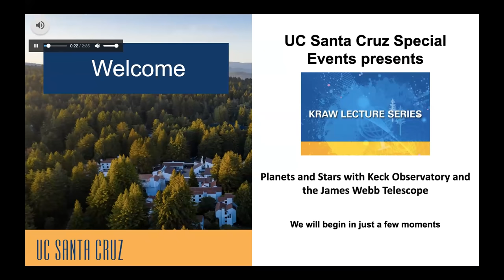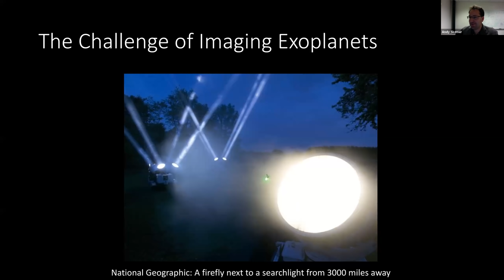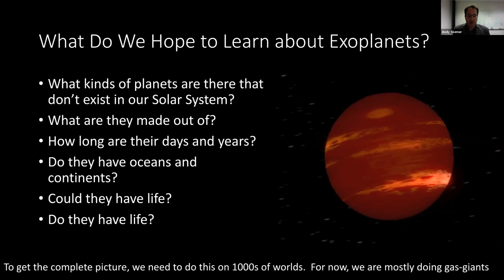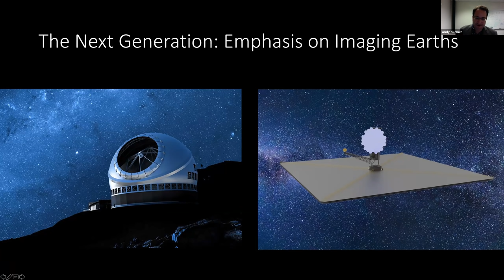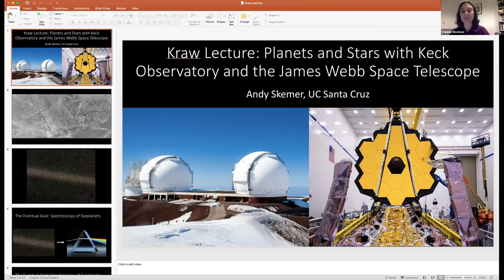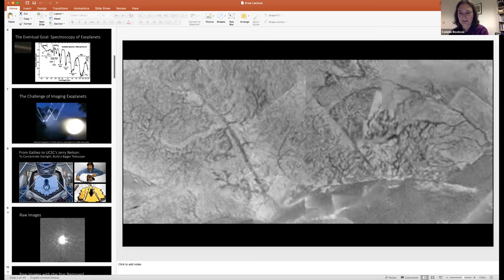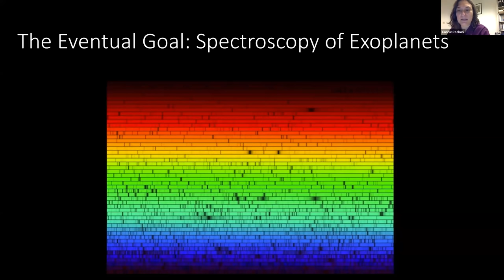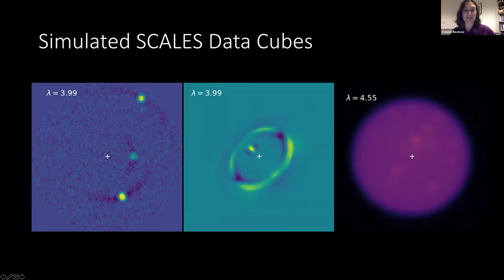Planets and Stars with Keck Observatory and the James Webb Telescope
We live in an era where thousands of exoplanets have been discovered by indirect methods.  A much smaller number have been characterized directly, via imaging and spectroscopy.  In this Kraw Lecture Andy Skemer associate professor of astronomy and astrophysics will explain how new technologies are allowing us to study individual exoplanets in detail.  New instrumentation at University of California's Keck Observatory and the impending launch of NASA's James Webb Space Telescope will allow studies of the compositions, physical structures, and weather of planets orbiting other stars.